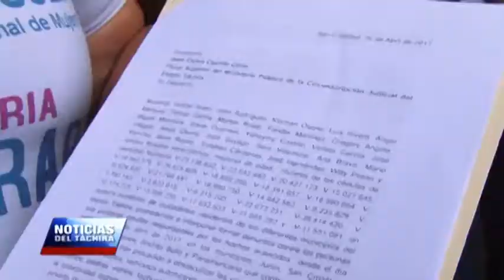Prefecto de Junín solicita investigación sobre hechos ocurridos en Rubio estado Táchira